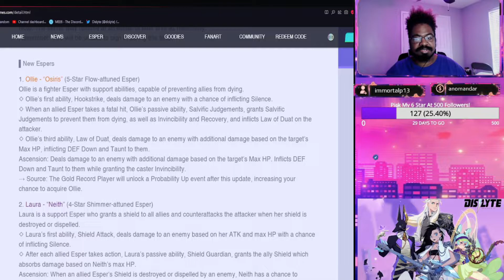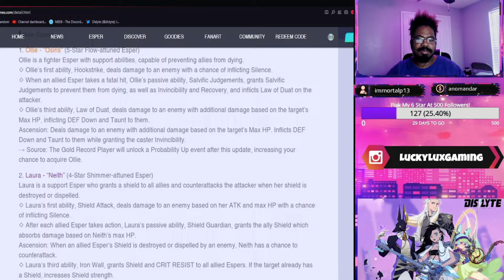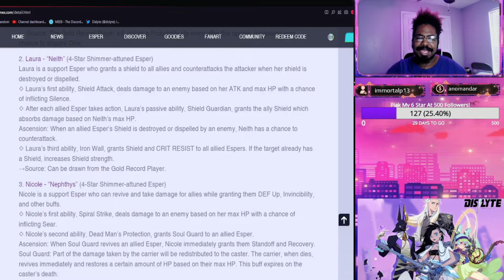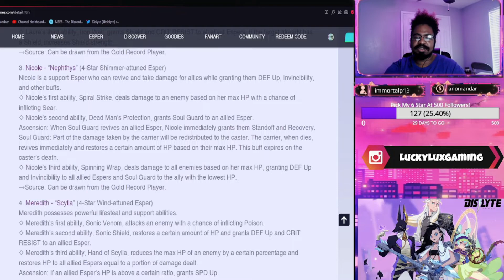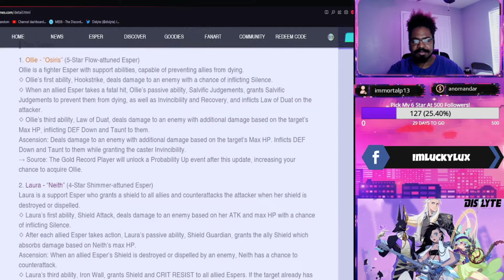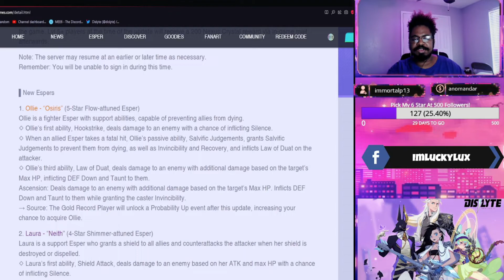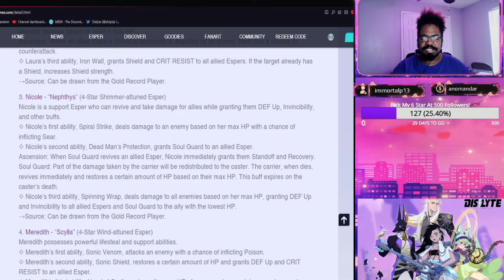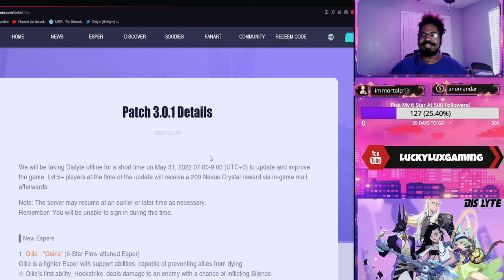3.0.1 We Got New Espers!!! But Are They Worth Your Gold Records? | Dislyte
Going over each new esper and their skills.